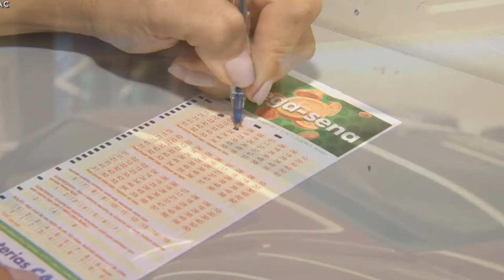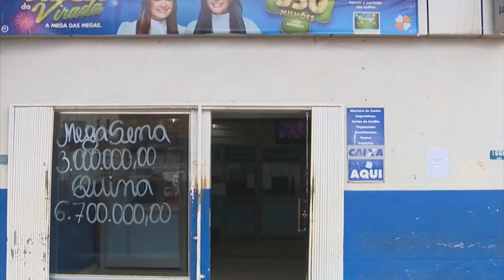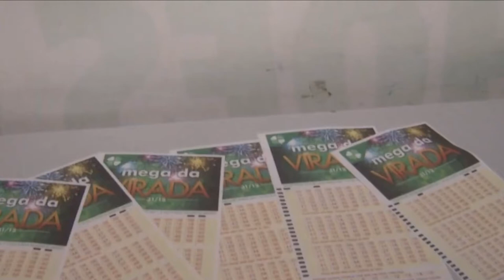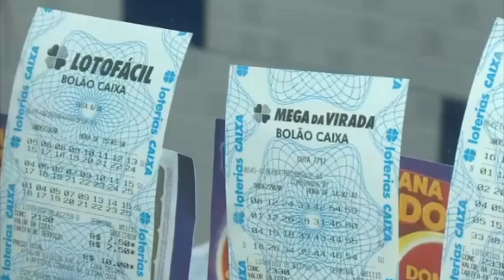MEGA DA VIRADA DEVE PAGAR R$350 MILHÕES, MAIOR PRÊMIO DA HISTÓRIA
| BRASIL |